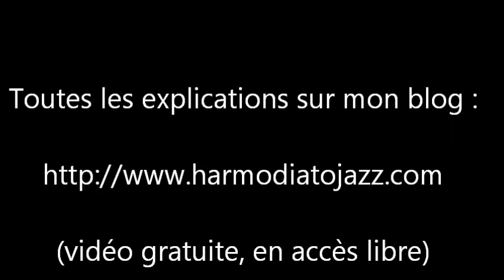Apprenez l'harmonica jazz : interprétation - cours 4 - Skylark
Vidéo complète sur mon blog où vous pourrez trouver des dizaines de cours pour apprendre à jouer de l'harmonica diatonique (vidéos gratuites, en accès libre).
Vous pourrez jouer cet effet sur les thèmes blues, jazz, country, pop... Notamment dans les ballades.